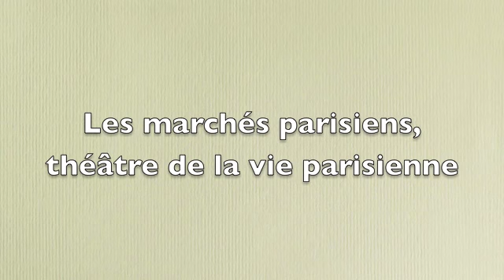Les marchés à Paris